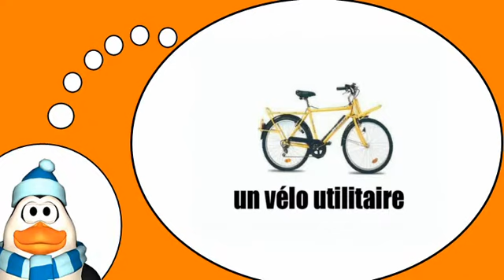دروس في الفرنسية = الدراجات